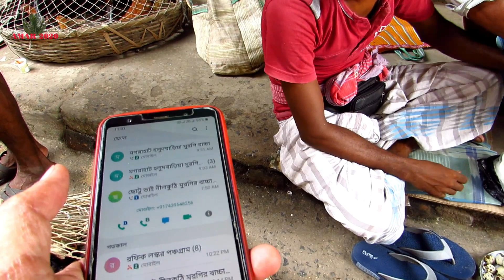Magrahat Murgi Market West Bengal | Recent Week Aseel, Turkey Price Update |18th August 2022 Visit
Magrahat Murgi Market South 24 Parganas, West Bengal | Recent Week Fighter, Kadaknath, Turkey, Quail Price Update |18th August 2022 Visit.
GALIFF STREET MARKET TIMING 6AM TO 5PM. | GALIFF STREET MARKET AT BAGBAZAR KOLKATA WEST BENGAL | PET SELLER PHONE NUMBER.
GALIFF STREET BIGGEST BIRD MARKET KOLKATA WEST BENGAL INDIA | GALIFF STREET LARGEST PET MARKET FOR PET LOVER.
गालिफ़ स्ट्रीट बर्ड मार्किट कोलकाता इंडिया |  मुर्गी हंस टर्की सेलर गिनी फॉल सेलर |  मुर्गी टर्की चीन मुर्गी कड़कनाथ फाइटर सिल्की मुर्गी राज हंस के दाम गालिफ़ स्ट्रीट मार्किट में  |
গালিফ স্ট্রিট বার্ড মার্কেট কোলকাতা ইন্ডিয়া | মুরগি হাঁস টার্কি বিক্রেতা । মুরগি হাঁস টার্কি চীন মুরগি কাডাকনাথ ফাইটার সিল্কি মুরগির এর দাম গালিফ স্ট্রিট মার্কেটে  |